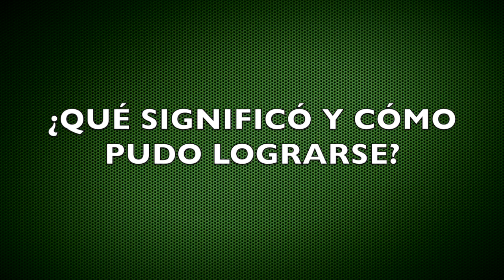Memorias del Ascenso de Cáceres a la ACB en el 30 aniversario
Jiří Okáč, Toni Romero y Ñete Bohigas, miembros de la plantilla y cuerpo técnico que lograron el ascenso del antiguo club Cáceres CB a la ACB, rememoran 30 años después lo que significó ese 10 de mayo de 1992 y cómo poder reeditarlo más pronto que tarde.